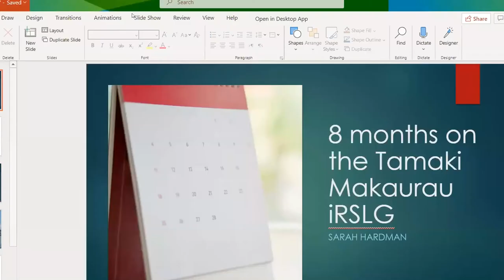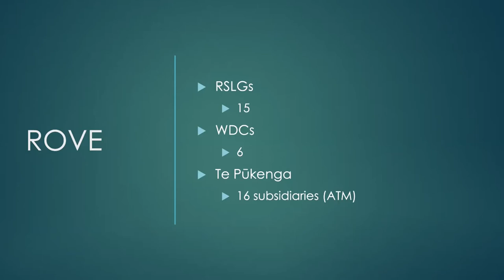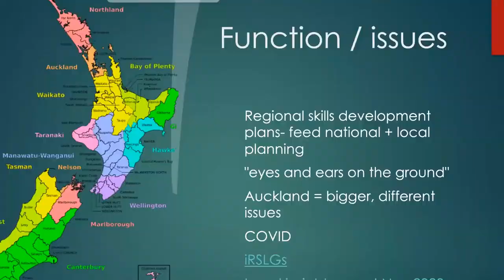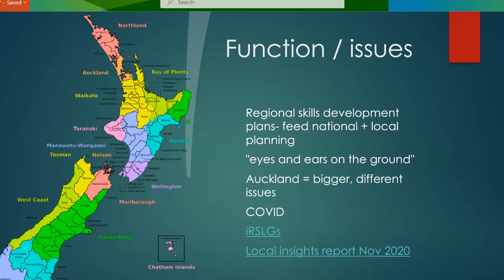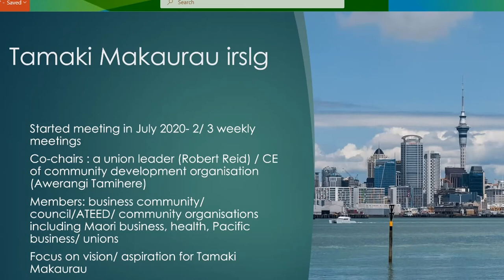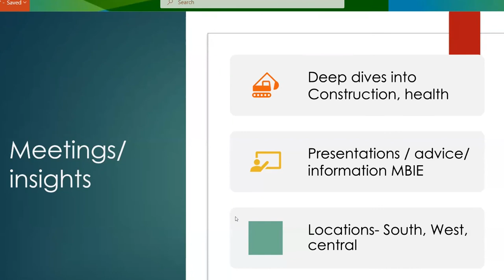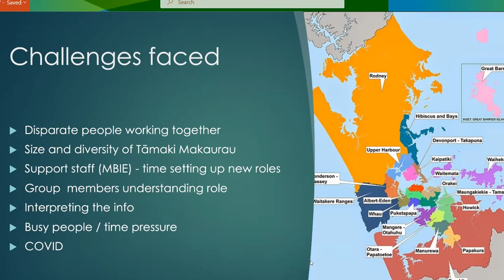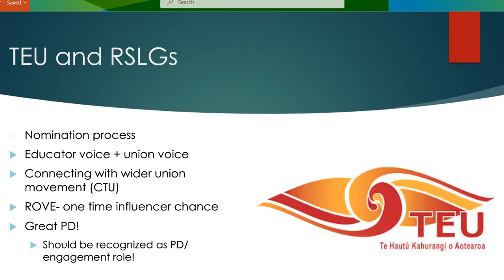Tāmaki Makarau iRSLG Presentation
TEU member Sarah Hardman speaks about her work with the Tāmaki Makarau interim Regional Skills Leadership Group